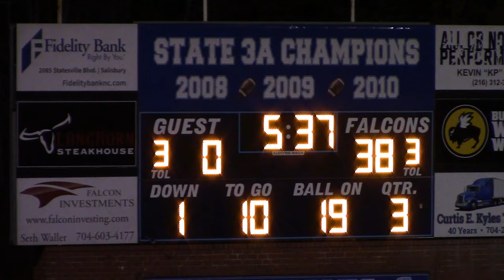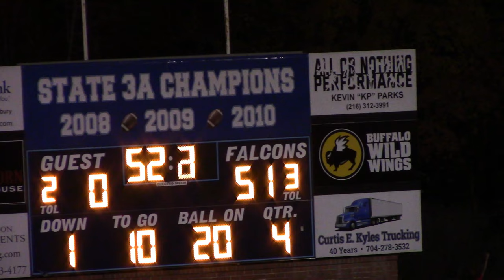West Rowan vs East Rowan Varsity 2022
Date: 10/28/22
Field: West Rowan H.S.